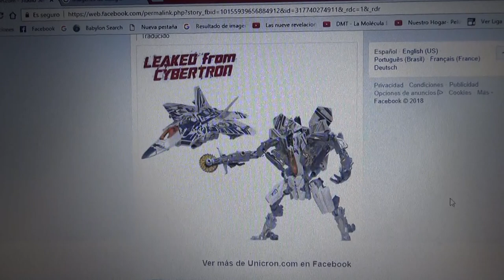Primera imagen oficial de Starscream Studio Series con decoración ROTF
Esta basado en la encarnación del personaje Starscream en TF Revenge of The Fallen de 2009